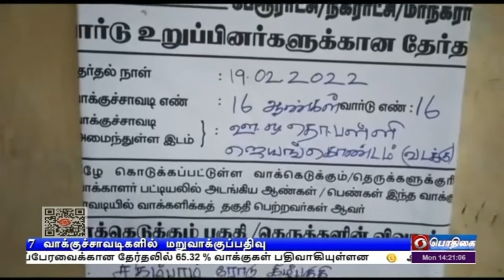நாளை வாக்கு எண்ணிக்கை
நகர்ப்புற உள்ளாட்சித் தேர்தல் - நாளை வாக்கு எண்ணிக்கை - தேர்தல் அதிகாரிகளுடன் மாநில தேர்தல் ஆணையர் ஆலோசனை.